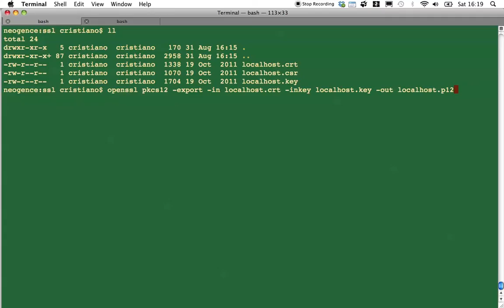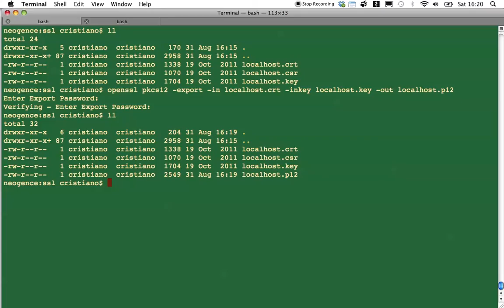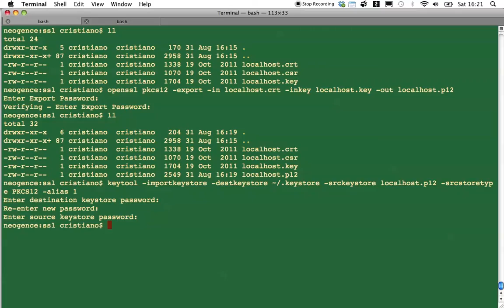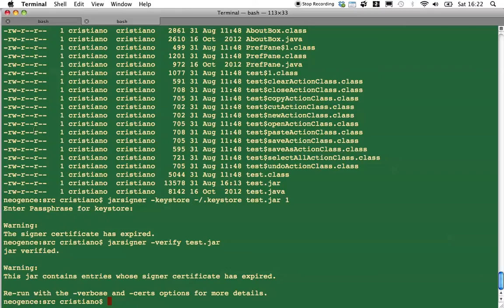JAR signing using openssl certificates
This is a quick and to the point video on how to sign a Java ARchive (JAR) file using an openssl self-signed certificate.